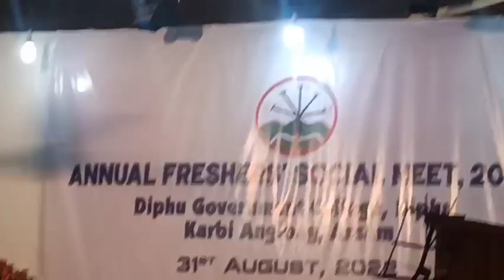Annual Fresher's Social meet, Diphu Govt college,31st August 2022